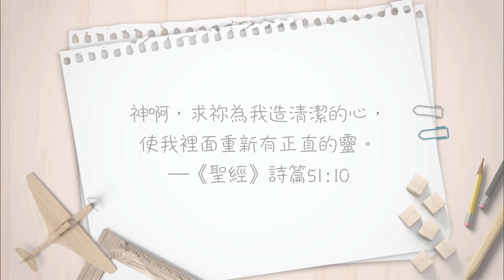別害自己不快樂！【心靈蜜豆奶】別讓比較把快樂偷走/劉群茂_20240621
你是否也因著比較心態，而感到不快樂呢？其實，幸福近在眼前，首先你要做的，就是停止比較，喜樂的作自己，如此就能夠活得精采又快樂！